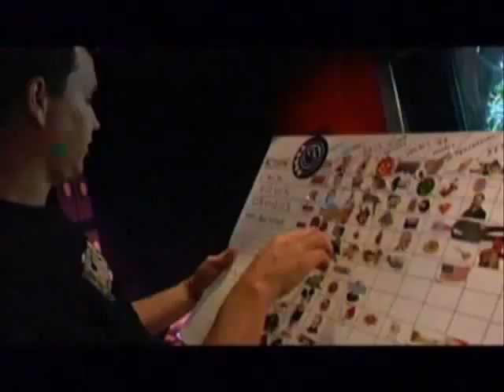blink 182 - Making of Always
Making of Alway Album launch (untitled)